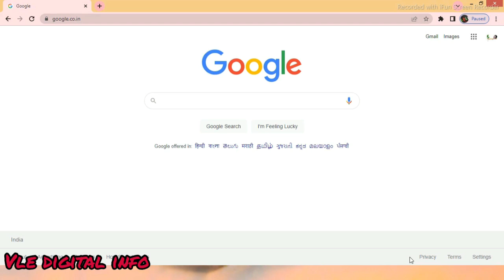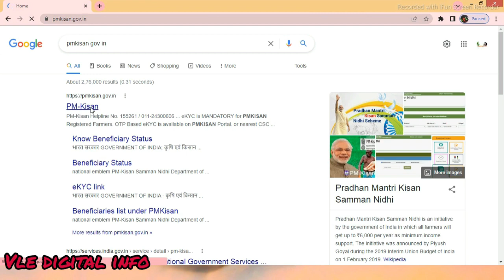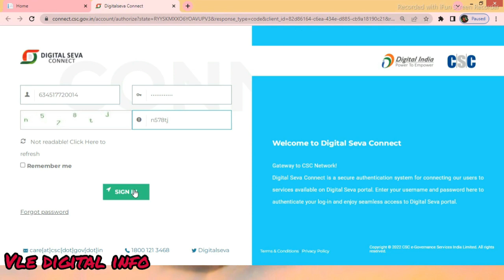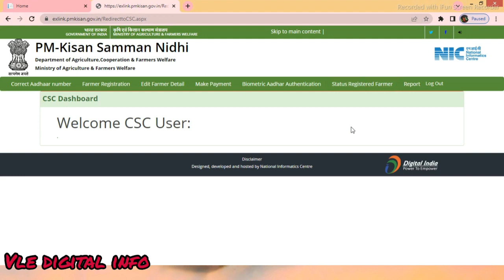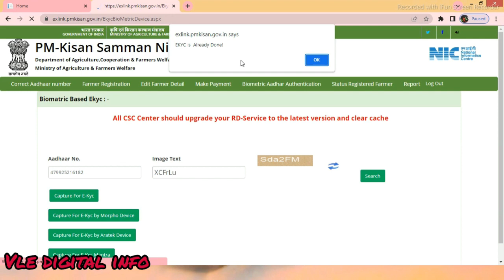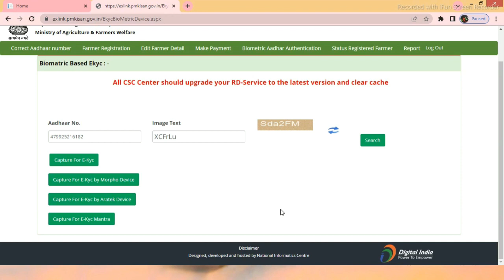CSC PM Kisan Ekyc। Kyc कैसे करें पुरी जानकारी। csc online onlinestudy 5am to 8am morning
CSC PM Kisan Ekyc। Kyc कैसे करें पुरी जानकारी
video highlight

csc se apple kase kare
online avedan